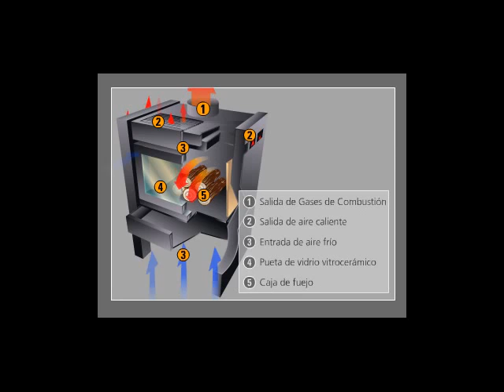ML 88672813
Video Migrado